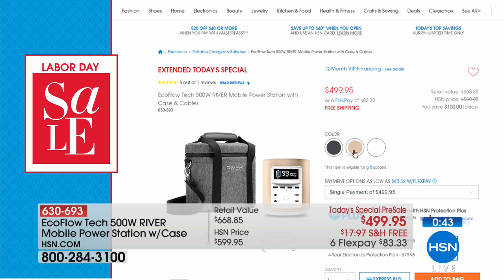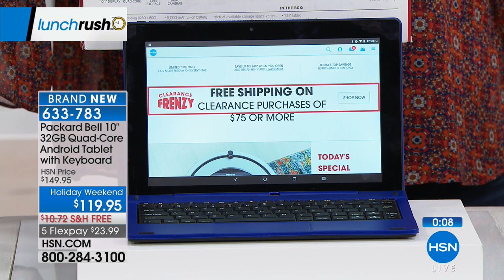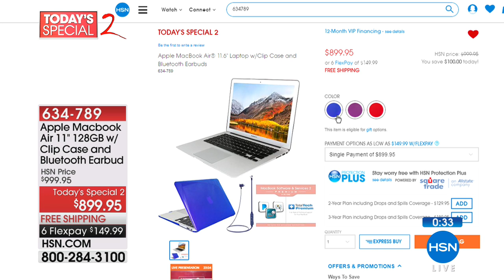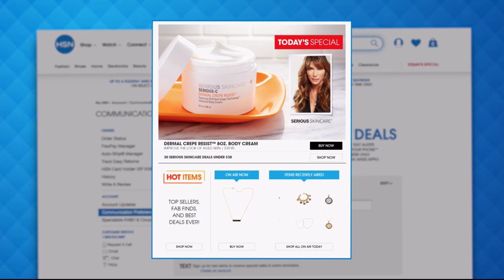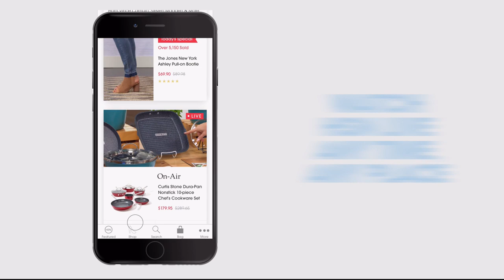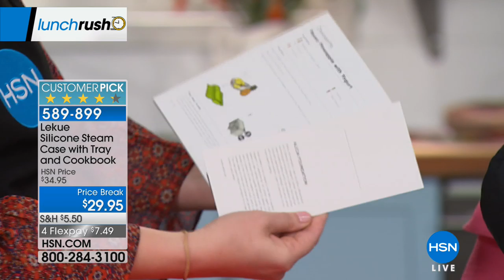HSN | Lunch Rush 08.31.2018 - 12 PM